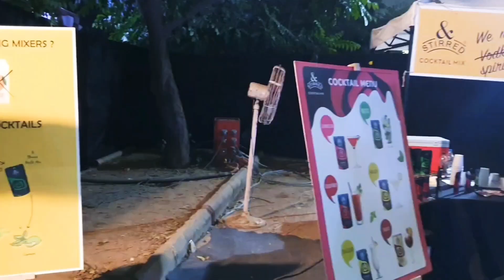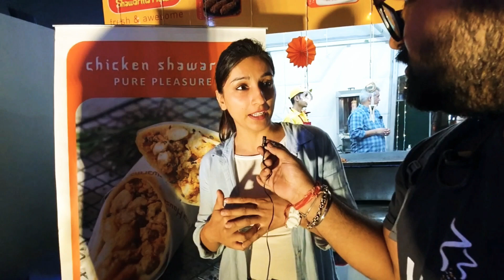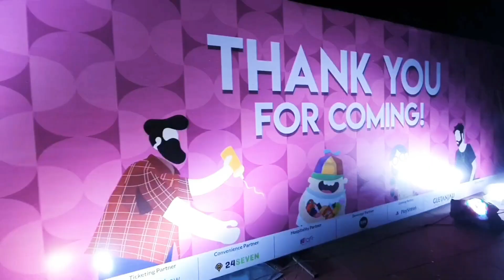The Grub Fest: खाने के शौकीनों ने ये नहीं देखा तो कुछ नही देखा | Selfie Safar With Hunger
यह है कुछ झलकियां आप सबके लिए दिल्ली में हर साल होने वाले ग्रब फेस्ट से जो आयोजित होता है जवाहर लाल नेहरू स्टेडियम में यहां प्रकार के ड्रिंक्स से लेकर खाने स्नैक्स फ़ास्ट फ़ूड व लाइव music से आप रूबरू होते है !